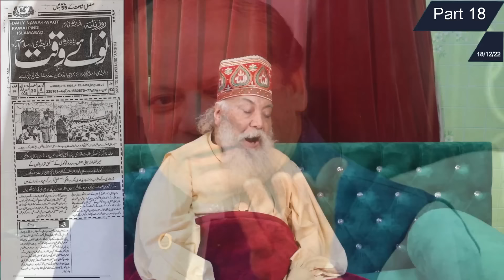Hakoomat Ki Rawangi Kon Se Mahine Ke Akhir Tak Tai Pa Chuki ?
peer pinjar
peer panjar
pir pinjar
Pir Panjar
peer
pinjar